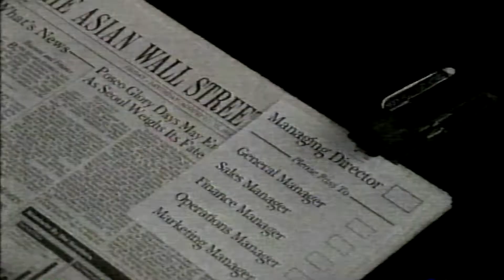ABN Philip Chan of Shenwan Hongyuan with Karuna Shinsho on the HK market outlook_probably 4Aug1995